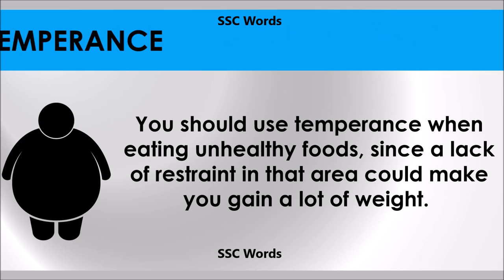Temperance # Improve English # Meaning and 5 sentences # GRE CAT GMAT word # SSC Words